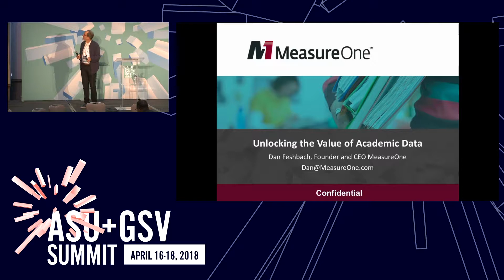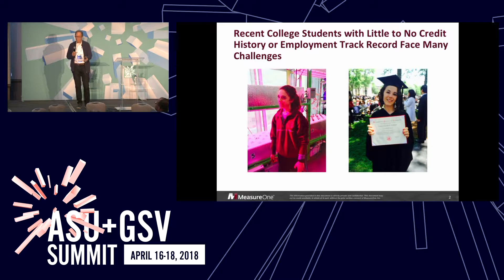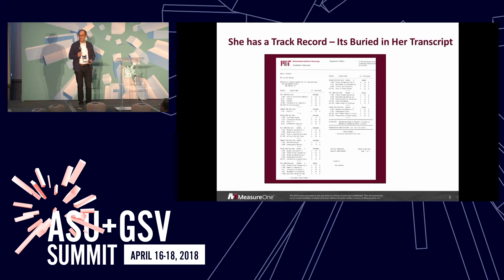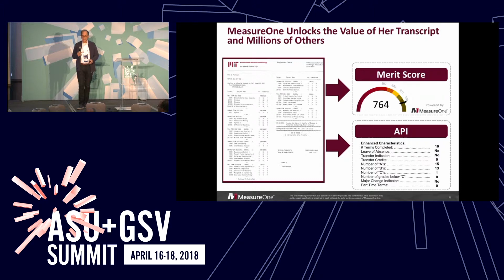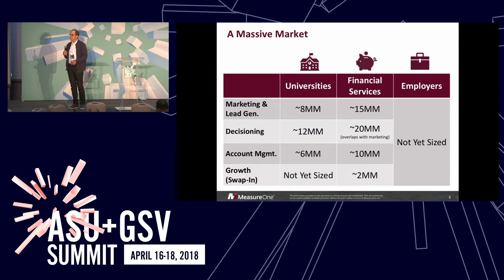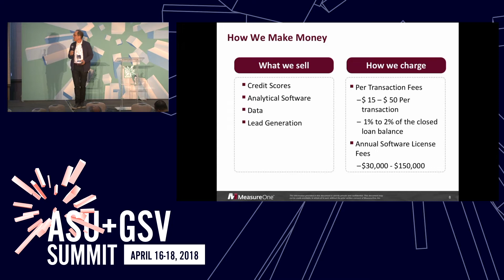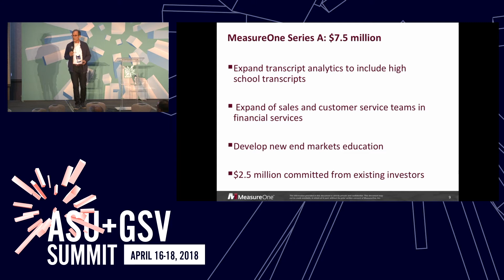ASU GSV Summit: MeasureOne